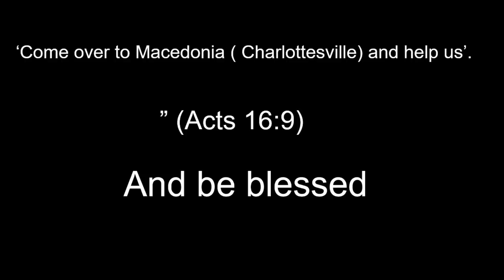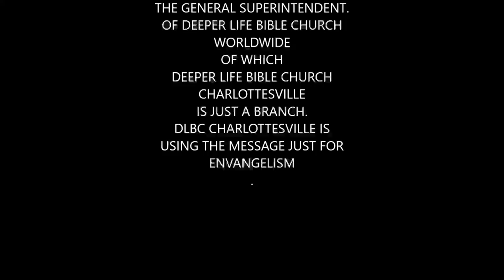QUALIFICATION FOR EFFECTIVE SERVICE 2 PAS W F KUMUYI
Deeper Life Bible Church Charlottesville,Virginia , USA.Monday Bible Study, today 04//22/2019, @ 4656 Briarwood Drive , Charlottesville, VA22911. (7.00 pm)